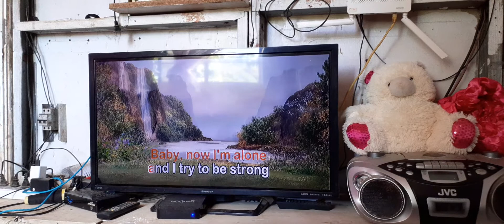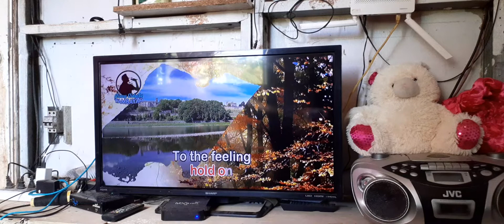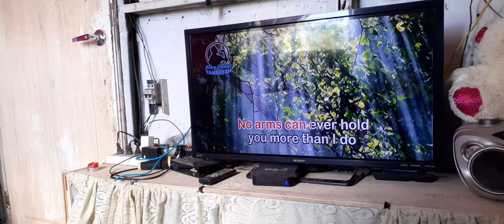Heart are Diamonds@atenimfa@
1) some hearts are diamonds ,some hearts are stone
2)